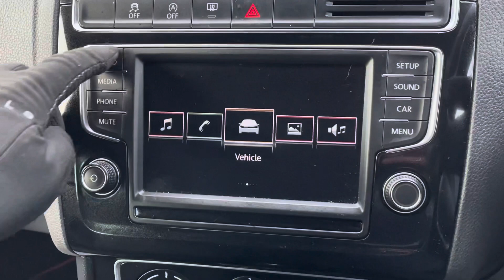KP65 TWX - Volkswagen Polo